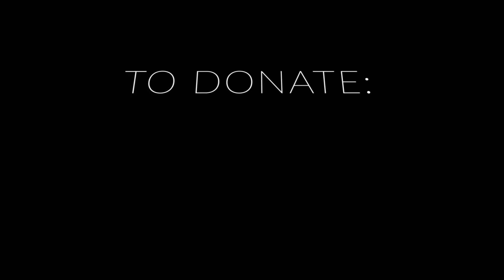Dr. Robin Amankwah experience with Life Directions!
Chicago streets taken over with gangs, drugs and Violence. Dr. Robin Amankwah gives us hope. In a trouble city she found  a program that would help her see her future. She found Life Directions!